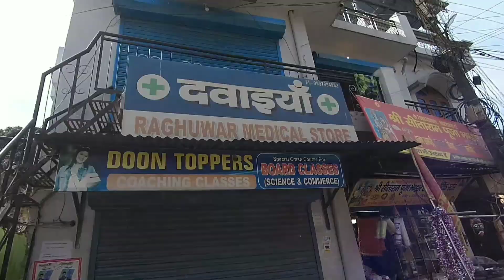Aisa Mere Sath Hi kyu Hota Hai 😭